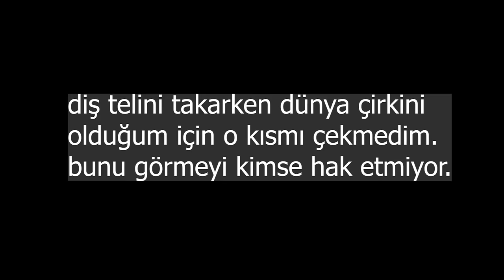Diş Teli Taktırdım || İlk 24 Saat Nasıl Geçti? (Ağlayarak)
Merhabalarr,
Ben Zeynep, video başlığından da görüldüğü üzere diş teli taktırdım. İlk 24 saat neler olduğu ile ilgili bir video çekmek istedim. Zorlu bir süreç oldu, olmaya devam ediyor. Artık bi 8 ay böyleyim. İzlediğiniz için çokk teşekkür ederimm.

Z.